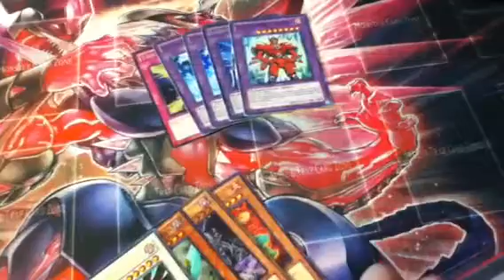Tradeproof Luismartinez99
Here's a tradeproof for an awesome guy!